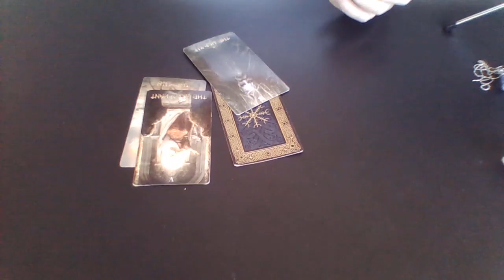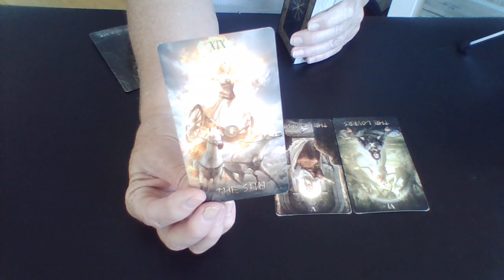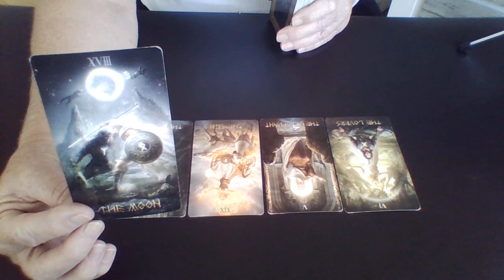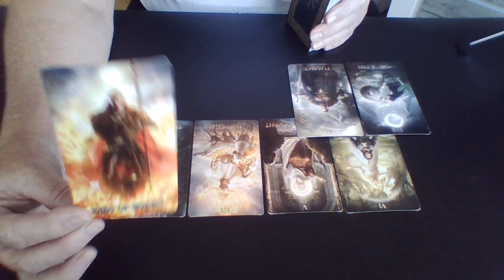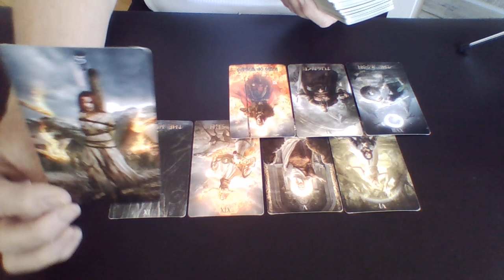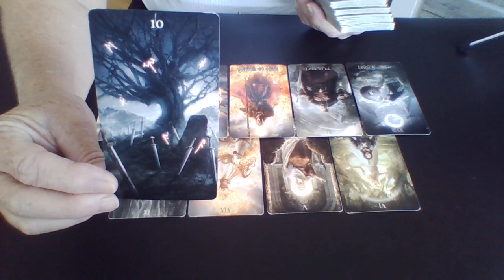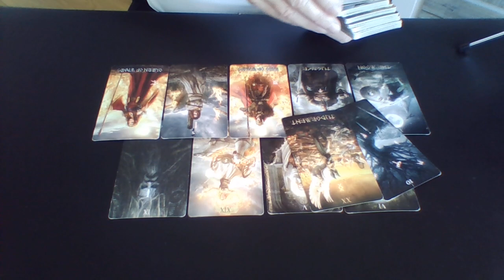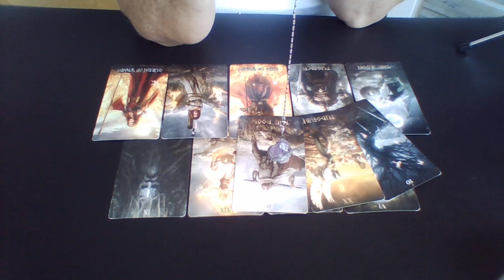The Dalai Lama